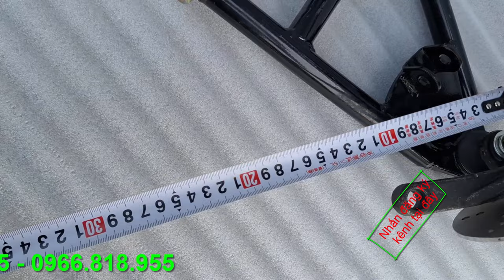Khung chữ A phanh đĩa chế xe 3 4 bánh ô tô điện